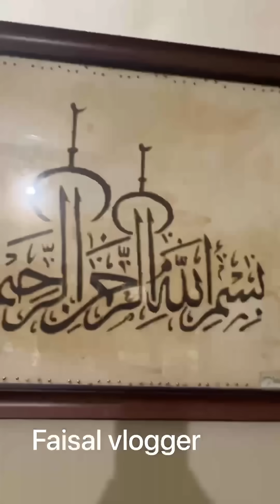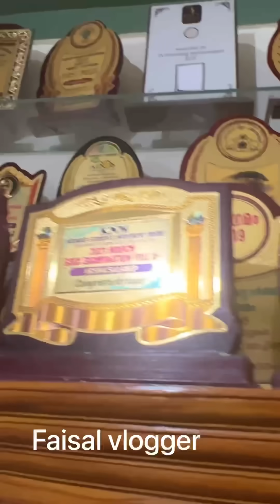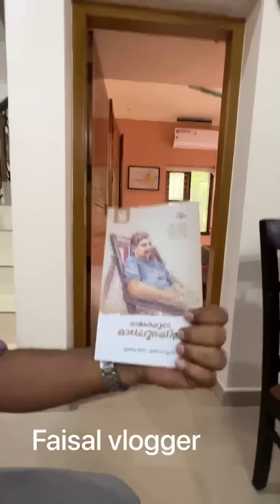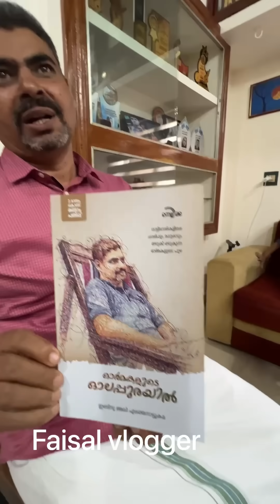ഒരു വീട്ടിലെ പത്ത് പേരും ഗവൺമെൻ്റ് ജോലിയിൽ ,ലോഡിങ്ങ് തൊഴിലാളിയായ ഉപ്പക്ക് അഭിമാന നിമിഷം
ലോഡ് എടുത്താണ് ഉപ്പ ഞങ്ങളെ പഠിപ്പിച്ചത് ,ഒരു വീട്ടിൽ പത്ത് ഗവൺമെൻ്റ് ജോലിക്കാർ